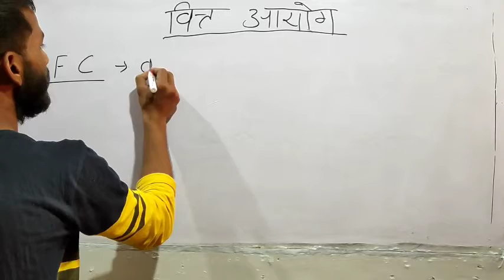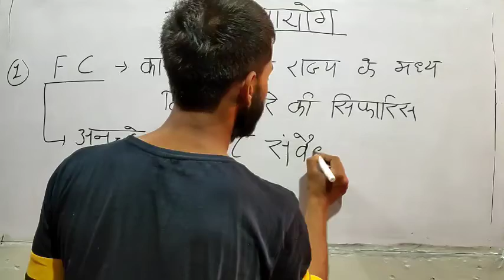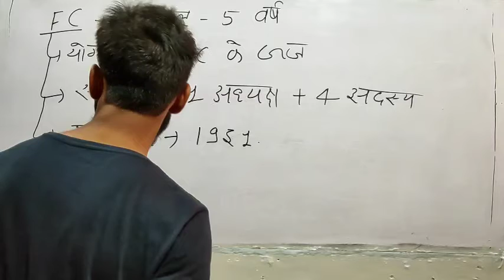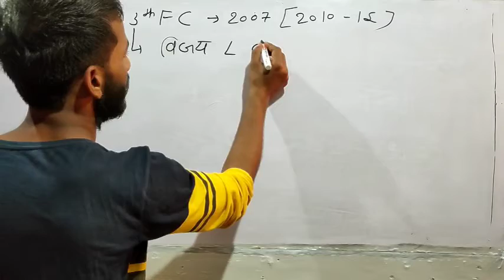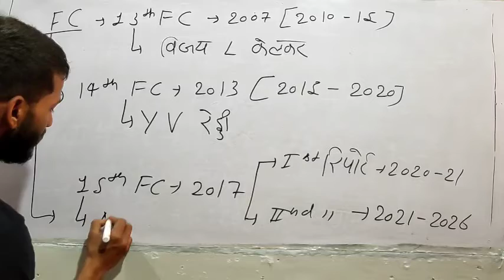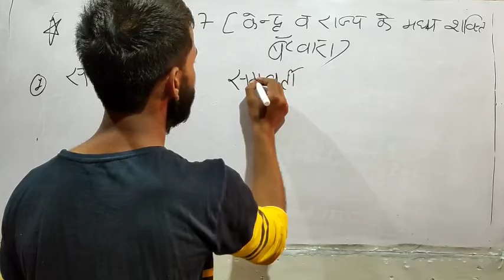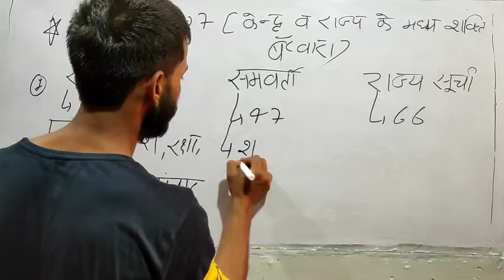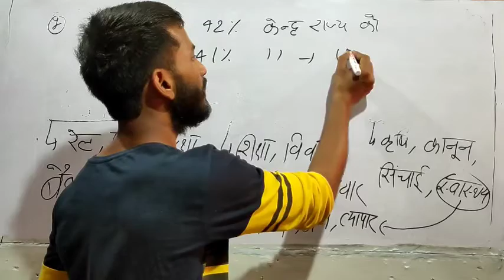भारतीय वित्त आयोग 2021।Finance commission of india 2021।upsc। SSC GD। NTPC। group D।sssc।all exam।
other class video link 👇के